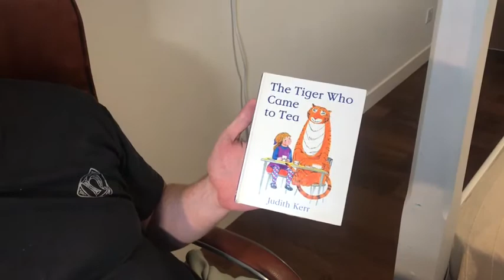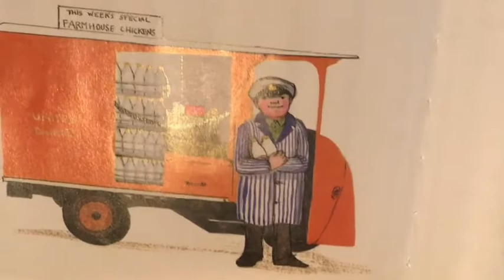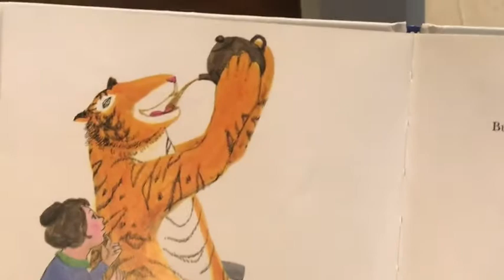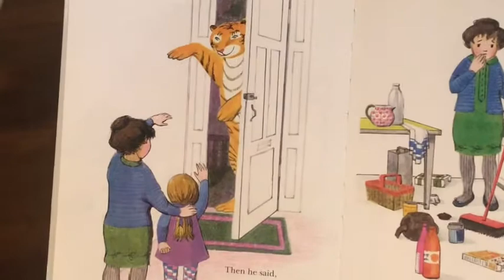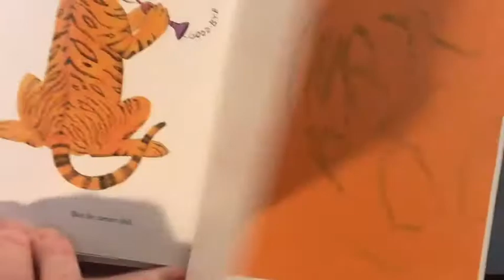Story Time with Martin Murdoch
*Story Time* Enjoy a very special and engaging Story Time today with dad Martin Murdoch ' The tiger who came to tea'...enjoy. 🐆👏🌈🥰🤩🥰TheEnglishCollege InThisTogetherDubai WeAreEC DistanceLearning LoveLearning StayHomeStaySafe هيئة المعرفة والتنمية البشرية KHDA